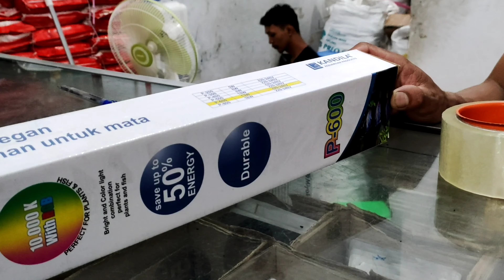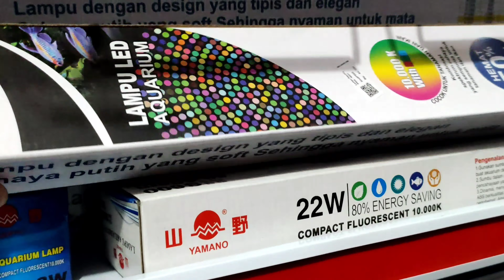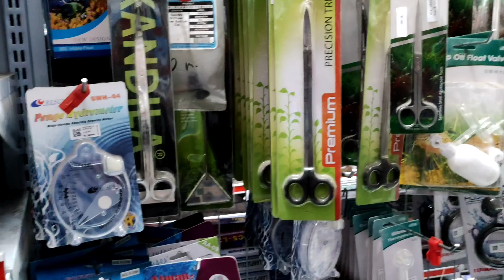today i want to the aquarium accessoris shop for my goldfis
today I want to go to the aquarium accessories store for my goldfish
Keeping fish in an aquarium is fun, but don't get me wrong, keeping fish is not as easy as one might imagine, you also have to prepare funds to buy complementary accessories, maybe even to get maximum results for the beauty of your aquarium, you will spend a lot of money hehehe , so watch my video this time

I made this channel for me and my wife, because we both really like adventure around beautiful places, really like the world of aquatic animals, especially fish that are beautiful, unique, unique and fish that have many colors, and we also like culinary delights. from various places, so wait for our videos with different themes, I beg you to support through